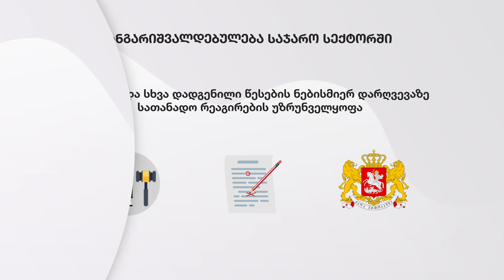როგორ ვებრძოლოთ კორუფციას